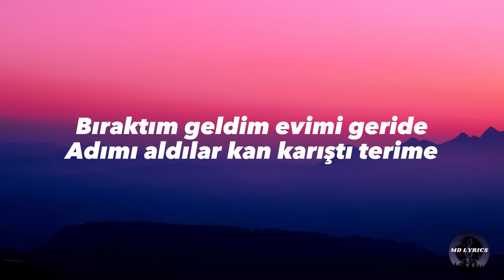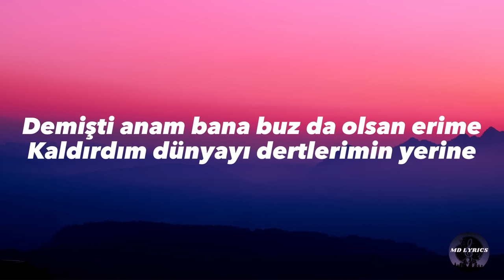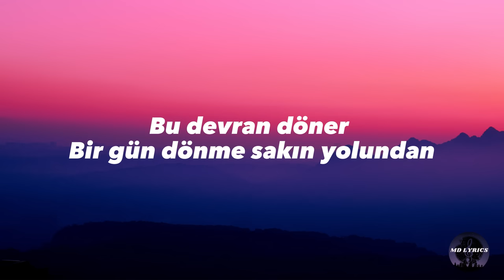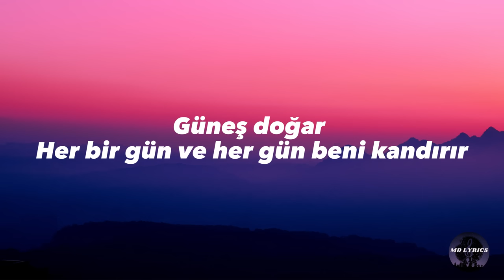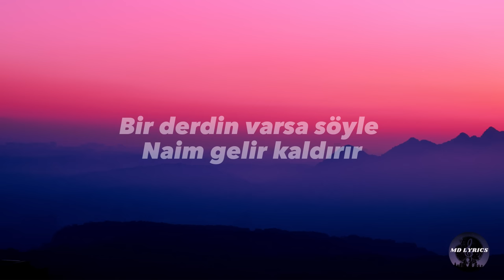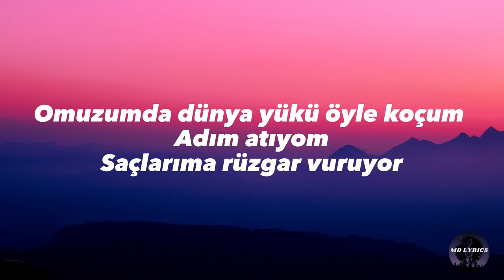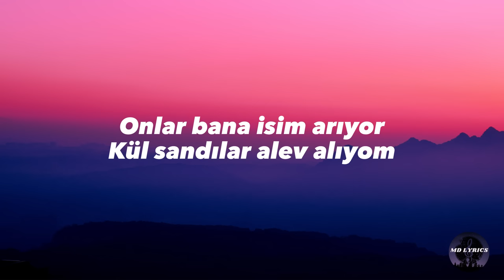Eypio - Naim (Sözleri/Lyrics)🎶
Keyifli dinlemeler...🎵🎶